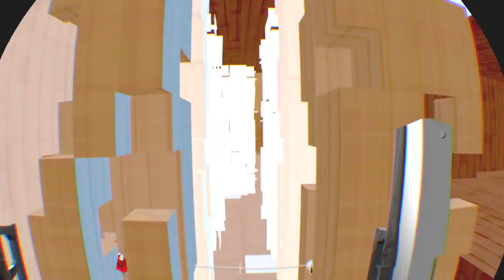Pistol Whip - Requiem Dual Pistols, Hard Bullet Hell Mode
POV: Detroit (yes this joke was already made)

these songs do go hard though (get it?)

song - Trap Requiem (Original Mix) // Apashe, Tha Trickaz